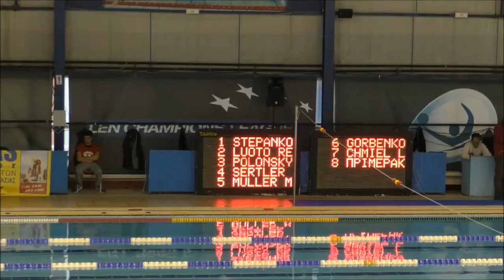200m BREASTSTROKE WOMEN Greece 2017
MULTINATIONS YOUTH SWIMMING MEET 8-9 APRIL 2017 ATHENS, GREECE